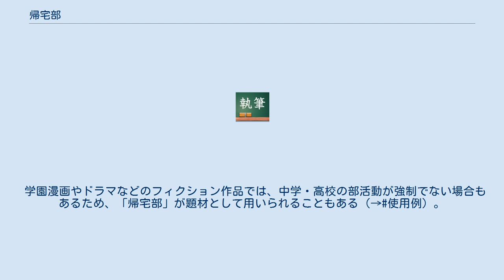帰宅部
帰宅（きたくぶ）とは、クラブ活動（部活動）が強制されていない学校で、放課後の部活動をせずに帰宅すること、およびどの部活動にも所属していない児童・生徒を意味する俗語。
 放課後の部活動が強制でなく「任意」とされている学校で、どの部にも所属しないまま帰宅するため、「帰宅部」と呼称される。
 その理由として、 などが挙げられる。
 部活動に参加しないことで自由時間が増えることから、過剰な塾通いや、生徒が非行に走ることを懸念する意見と交えて報じられることがある。
 また、少子化による生徒数の減少や、生徒の意識の変化、指導する教師の忙しさや指導者不足が背景にあるとする報道もある。
 中学校では約7割の生徒が何らかの部活動に参加しており（受験期の中3を除外すると約9割）、「帰宅部」にはそれに参加しない者という揶揄あるいは自嘲の意味合いもあるとされる。
1989年（平成元年）の学習指導要領改訂以降、部活動がカリキュラム内に組み込まれたため、ほぼ「必修」に近い形となっており、多くの学校で部活動加入が強制となっている実情があるとされている。
 「帰宅部」という言葉は1980年代後半から使用例が見られ、読売新聞の解説記事では1986年（昭和61年）における流行語の一つとして「帰宅部」を挙げている。
また、1996年（平成8年）の産経新聞の記事では「『帰宅部』は死語になった」とも報じられている。
学園漫画やドラマなどのフィクション作品では、中学・高校の部活動が強制でない場合もあるため、「帰宅部」が題材として用いられることもある（→使用例）。